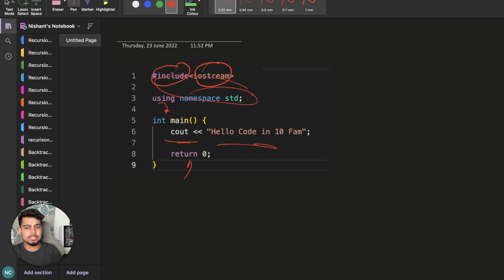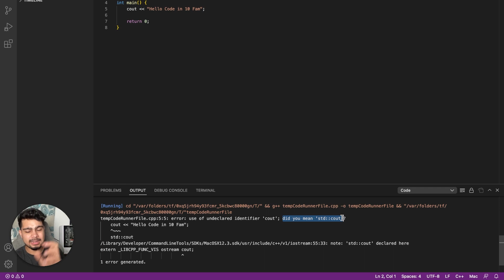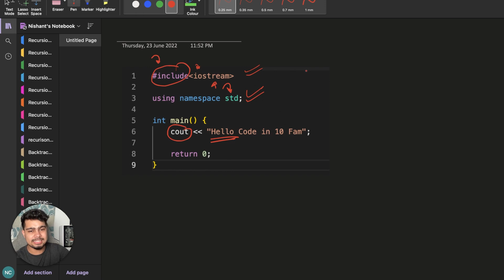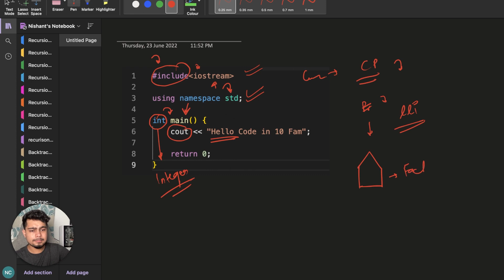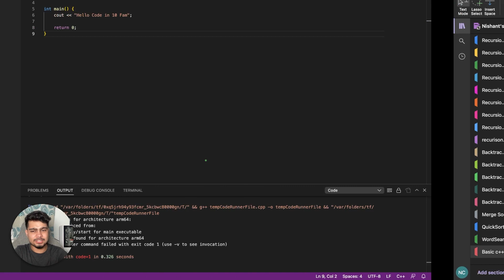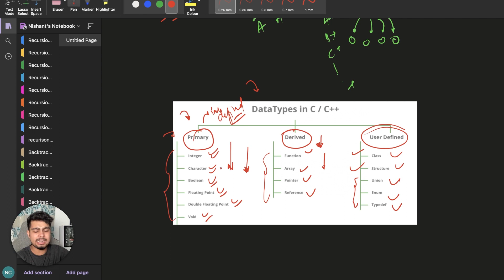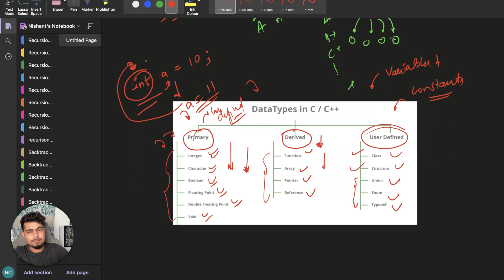Basics of a C++ Program | Data Types & Data Structures | Decoding Hello World Program | Ep-2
In this video, we'll decode the Hello world program we wrote in the last video. Also we'll talk about data types and data structures.

✨tags ✨
Sanchit jain
Gaurav sen
Gate smashers
Placement guide
Placement guide
Projects development
AR/VR
Blockchain Machine learning
Deep Learning
Software developer engineer ,
Side projects ,
Associate engineer
Bits Bitsgoa
Namaste Javascript
Namaste Javascript Akshay Saini
Apna college
blockchain
what is blockchain
blockchain technology
blockchain technology explained
blockchain explained